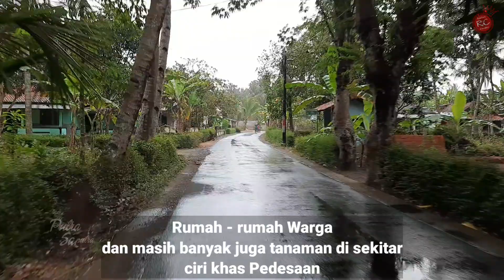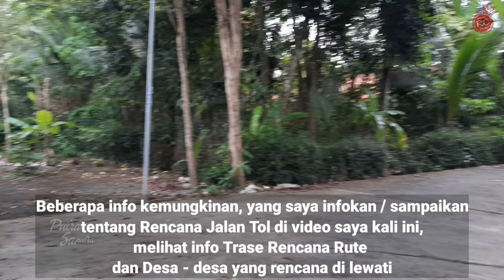Melewati Desa yang Rencana dilewati Jalan Tol di Kutoarjo Kabupaten Purworejo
Melewati Desa yang Rencana dilewati Jalan Tol Cilacap - Yogyakarta atau Tol Jogja Cilacap di Kabupaten Purworejo. Kali ini di Kecamatan Kutoarjo. Melihat suasana Pedesaan sambil berbagi info sekitar Rencana exit Jalan Tol sisi barat yang mengarah ke Jalan Nasional di Kutoarjo. Beberapa video saya yang lalu berbagi info Rencana Jalan Tol di Purworejo dengan melewati jalan di Desa sambil melihat suasana Pedesaan dan berbagi info. Ikuti menonton info Purworejo terbaru semoga bisa bermanfaat.

Track : Gangsingan
Musick Provided by Donkgedank